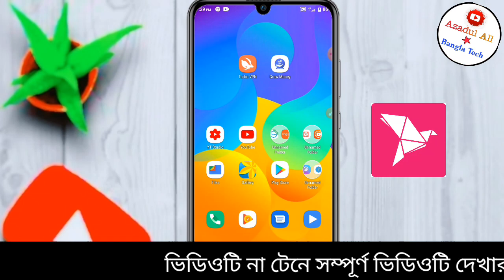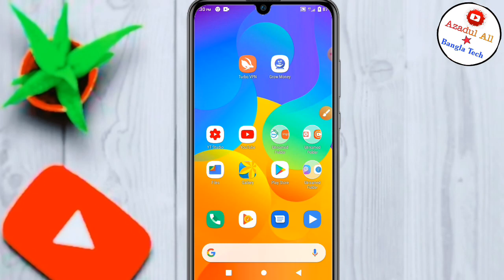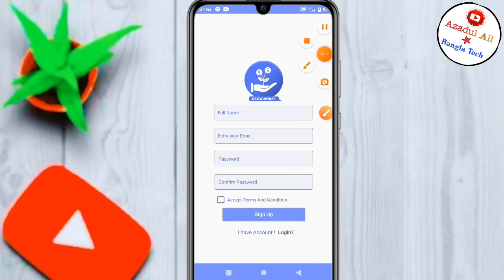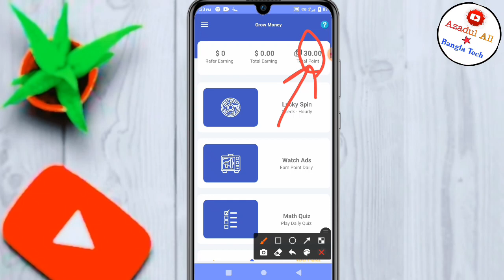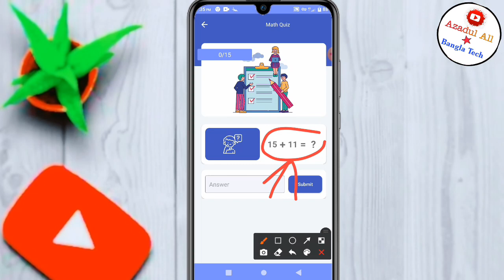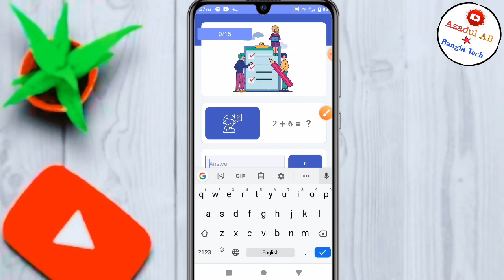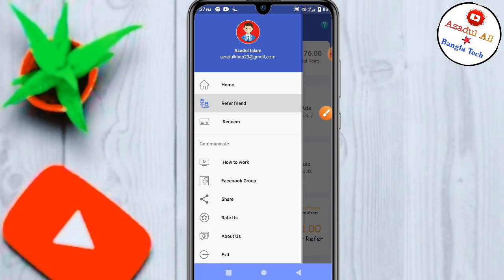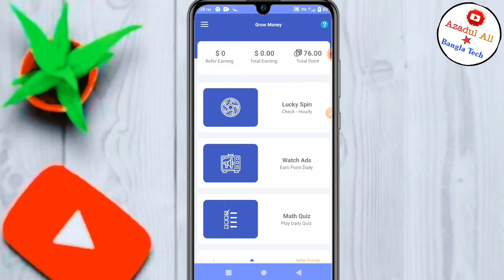Online Income BD Bkash Payment 2020|| Online Best Earning Apps 2020|| Online new Income App 2020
Online_income_bd Bkash_payment_app# Bangladeshi_Earning_apps#Online_Best_income_bd#Azadul_All_Bangla_Tech

🔥🔥Releted tags:🔥🔥
online income,
Online income bd payment bkash 2020,Eran 200 Tk Per Day Bkash payment app 2020,Make money Online Bd,
Online income bd,কিভাবে মোবাইল ফোন দিয়ে টাকা আয় করব,কিভাবে মোবাইল দিয়ে টাকা আয় করা যায়,কিভাবে মোবাইল দিয়ে টাকা ইনকাম করা যায়,কিভাবে মোবাইল দিয়ে টাকা ইনকাম করা যায় ২০২০,এপস দিয়ে টাকা আয়,মোবাইল দিয়ে টাকা আয় করুন 2020,ইনকাম অ্যাপ,অনলাইনে আয় বিকাশে পেমেন্ট ২০২০,মোবাইলে টাকা আয়ের সহজ উপায়,মোবাইল দিয়ে টাকা আয় বিকাশে পেমেন্ট 2020,মোবাইল দিয়ে টাকা আয় করুন 2020,android apps দিয়ে টাকা আয়,অনলাইন থেকে আয় করার উপায় freelancing,টাকা ইনকাম apps,android apps দিয়ে টাকা আয়,কিভাবে মোবাইল দিয়ে টাকা ইনকাম করা যায়,অনলাইন ইনকাম,বাংলাদেশি ইনকাম অ্যাপ পেমেন্ট বিকাশ,অনলাইন ইনকাম ২০২০,Best income app  2020,online income bd peyment  bkash,Best Bangladeshi Earning app, Azadul All Bangla Tech, Online income BD, Online Earning app,
Payment  bkash,Online Income bd app 2020,Ring ID Cash Out 2020,Ring ID kivabe kaj kore,Ring id Reffer Code bd,Ring id Login, Ring id Investment income,
Daily income 1000 taka with proof,best online income app 2020 bangla
ring id,ringid app,ringid payment proof,ring id income,ring id income 2020,ring id income without refer, Ring ID Apk, ring id Apps 2020,